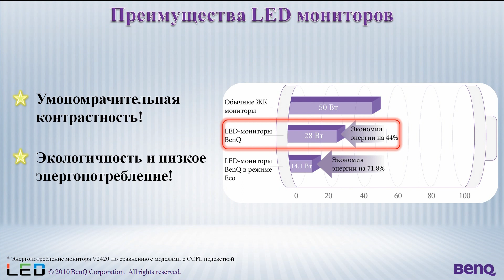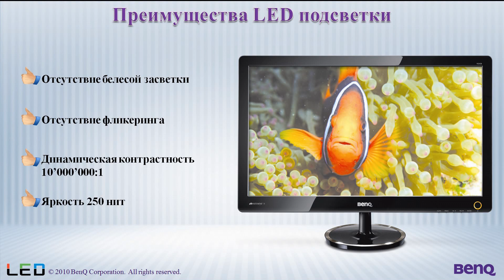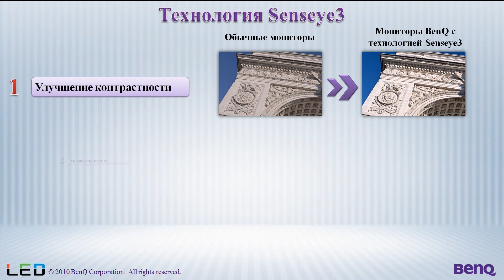HD-Видео. Обзор тонких LED мониторов BenQ V920, V2220, V2320, V2420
Обзор новой V-серии самых тонких и совершенных LED мониторов BenQ. LED  экран теперь светится ярче и ровнее обычного, электричества ему нужно вполовину меньше. Технология Senseye3 и высочайшая контрастность 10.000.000:1 DCR обеспечивает невероятную насыщенность и точность отображения цветов, а ничтожное время отклика гарантирует «слитность» такой картинки в фильмах и сложных играх.